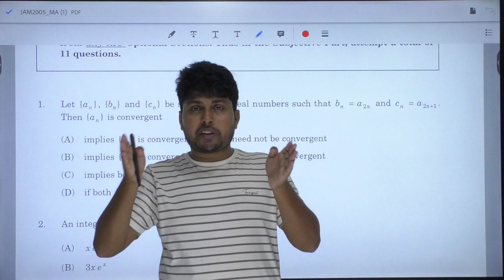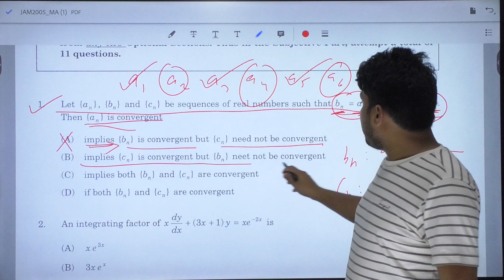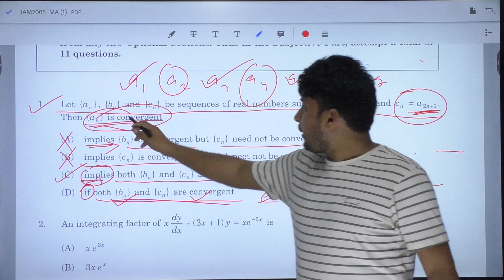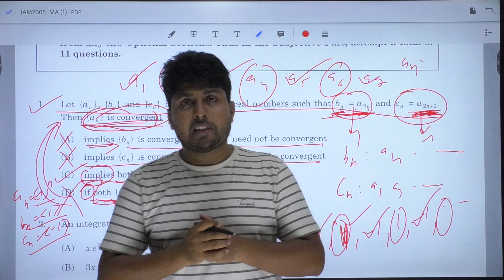IIT-JAM Mathematics 2005 Solution | Question 1 : Sequence & Series | Santosh Sir M 8810409392